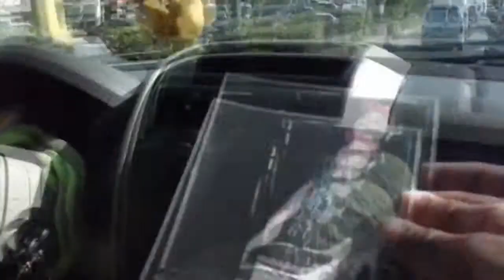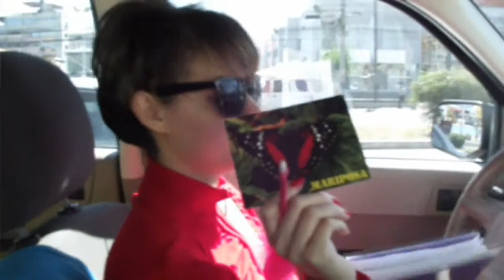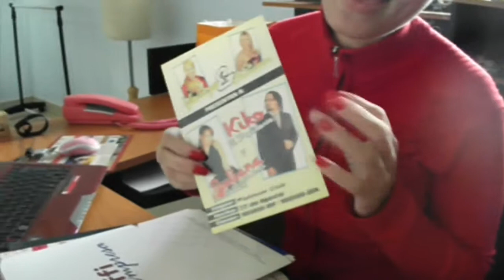UN DIA CON YELITZA LORA [ Diciembre 2010]